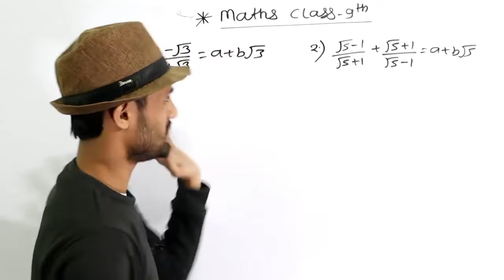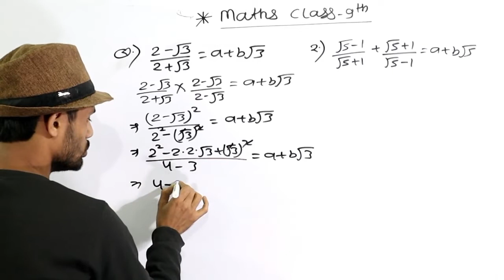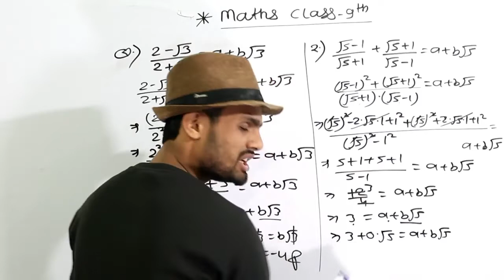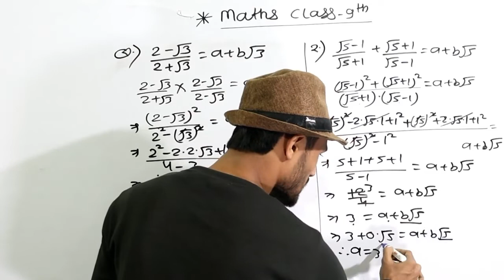(2-√3)/2+√3=a+b√3 को हल कैसे करें || Maths || Class 9th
(2-√3)/2+3=a+b√3 को हल कैसे करें || Maths || Class 9th ‎@bbsclasses

math ka question hal kaise kare
math ka question hal kare
asan bhasa me math hal kare
math ko hal karna sikhen
math ke question ko hal kare
9th class ka math question ko hal kare
10th class ke math question ko hal kare